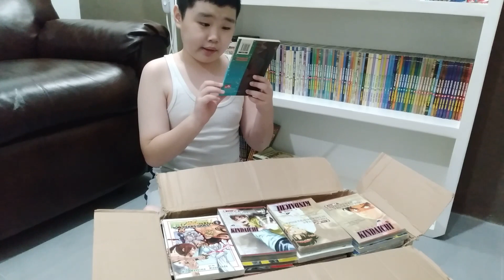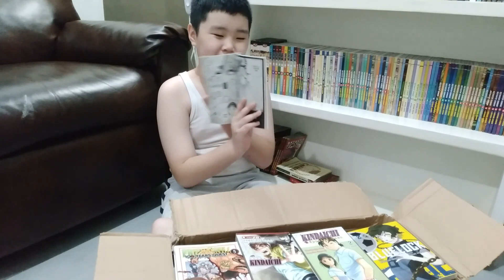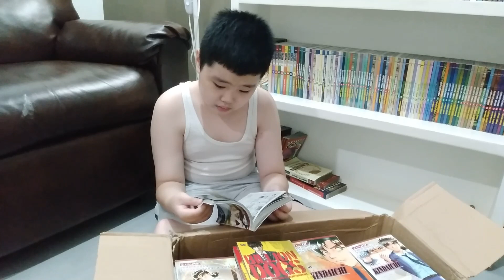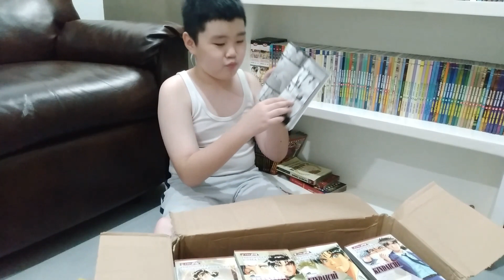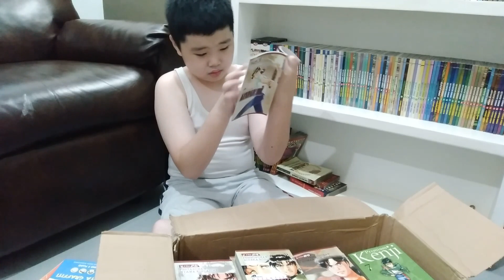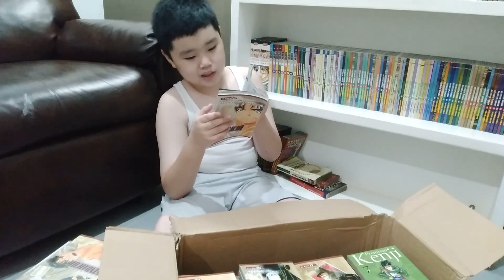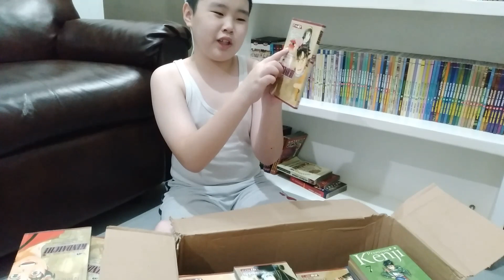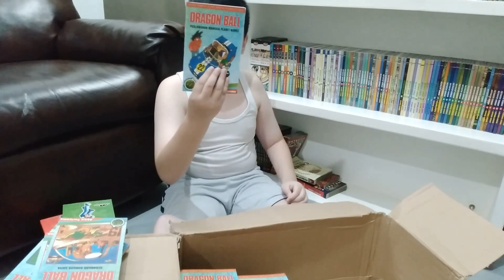UNBOXING my Collections (PART 5)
unboxing my collections include movie, books, toys, etc... part 5..